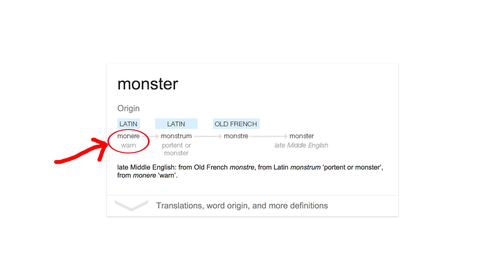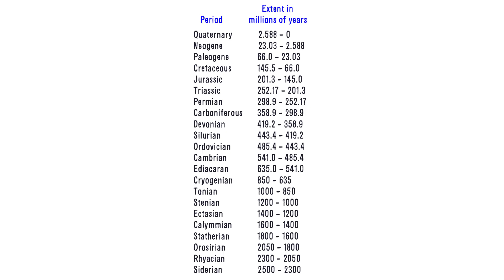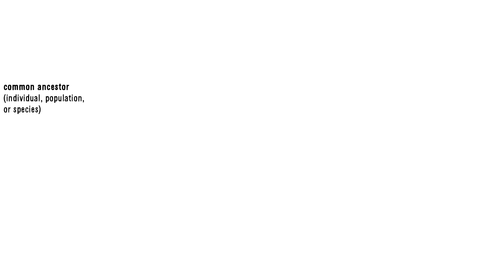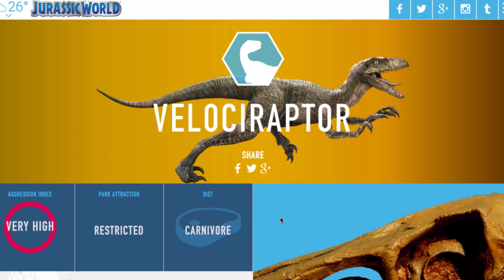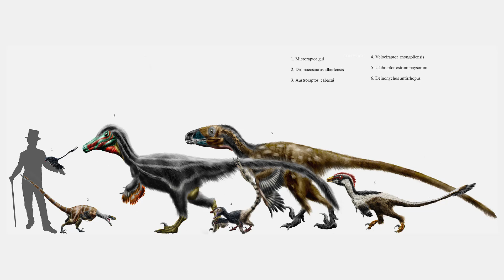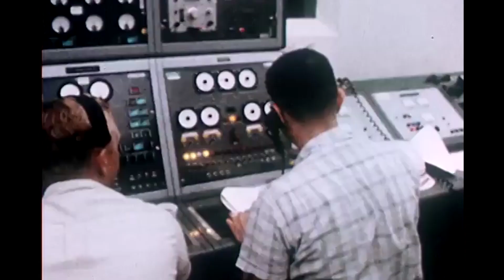DINOSAUR SCIENCE! feat. Chris Pratt and Jack Horner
Jack Horner and Chris Pratt and I talk dinosaurs! More info below!

Geological time